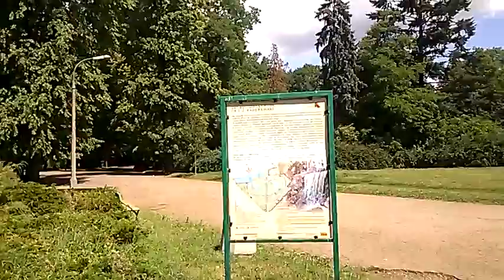DAMY RADĘ,GDY MAZUR ZA DORADZANIE NA STRONĘ PEPICZKÓW PRZEPĘDZIMY I PO LICHWIE!!!